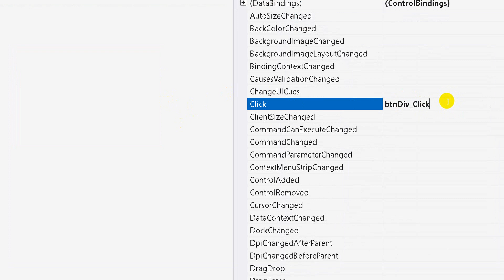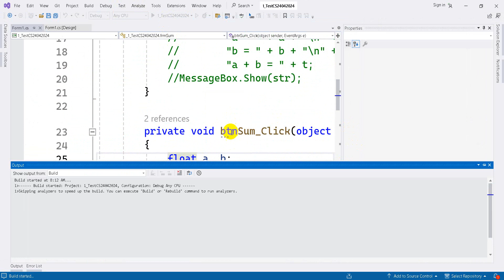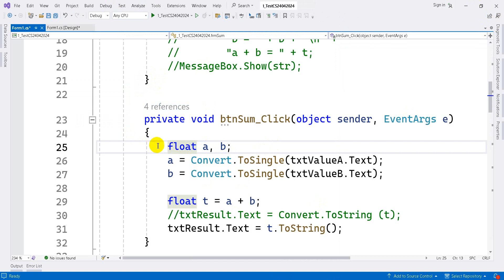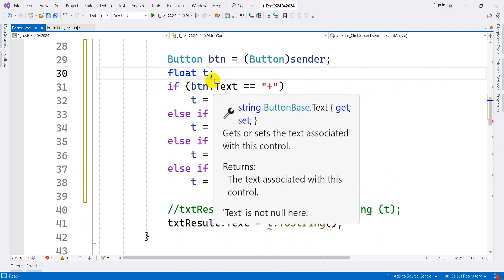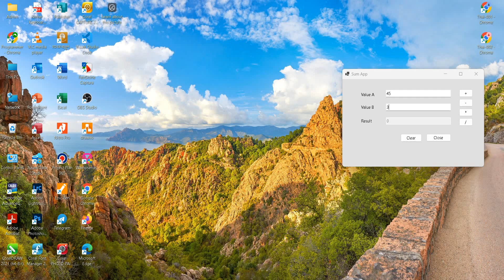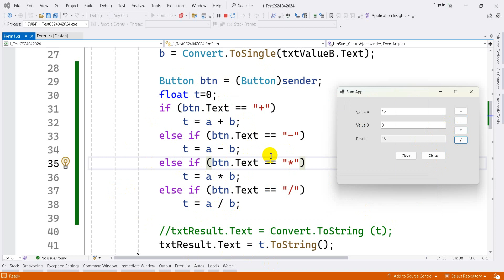13-How to access multi events on a event | C# Programming | C# Developer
How to: Connect Multiple Events to a Single Event Handler in Windows Forms
In your application design, you may find it necessary to use a single event handler for multiple events or have multiple events perform the same procedure. For example, it is often a powerful time-saver to have a menu command raise the same event as a button on your form does if they expose the same functionality. You can do this by using the Events view of the Properties window in C# or using the Handles keyword and the Class Name and Method Name drop-down boxes in the Visual Basic Code Editor.